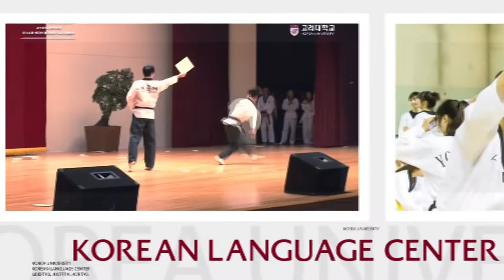[고려대학교 Korea University] 高大于你而言 - What do you like most about Korea University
高大于你而言 - What do you like most about Korea University

주관 : 고려대학교 한국어센터

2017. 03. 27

고려대학교